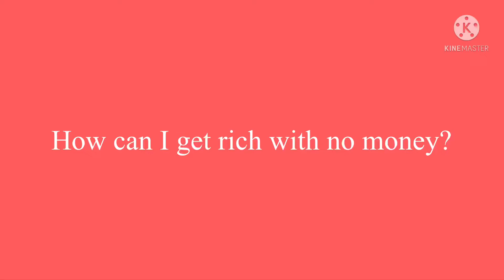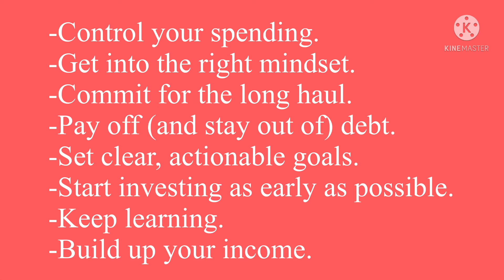How can I get rich without money